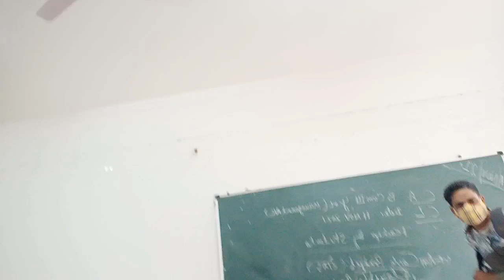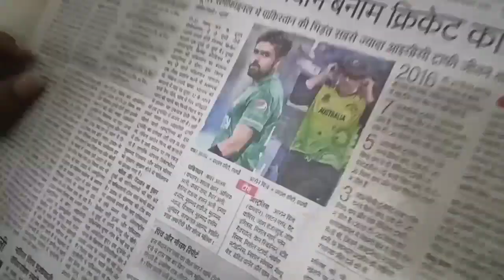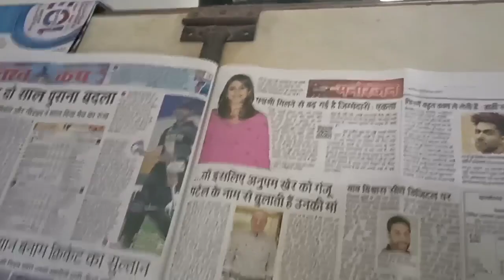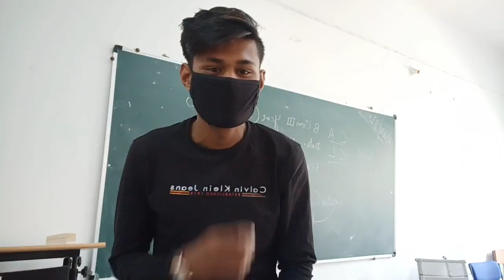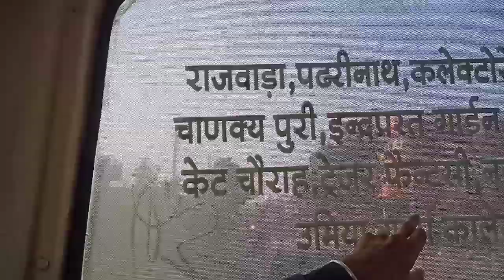FirstVlogOnYoutube. Inspiredby @ Sourav Joshi Vlog